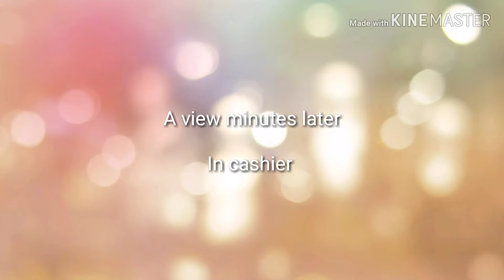English for Economics (Ayuk & Fika)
Speaking Assignment of English as General Subject